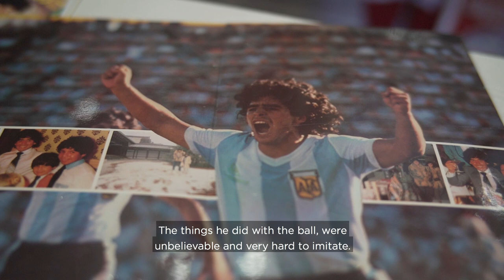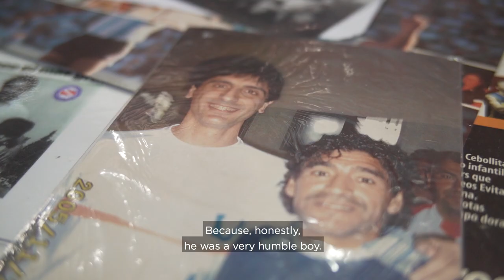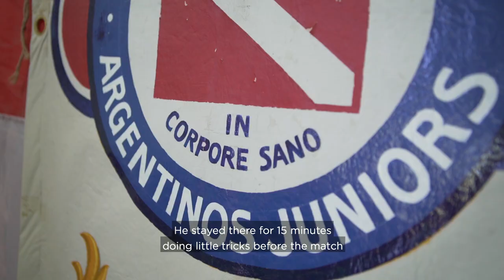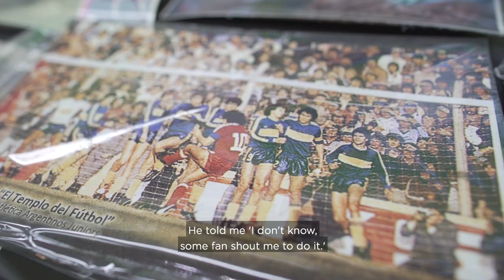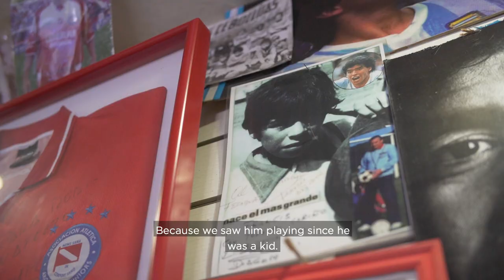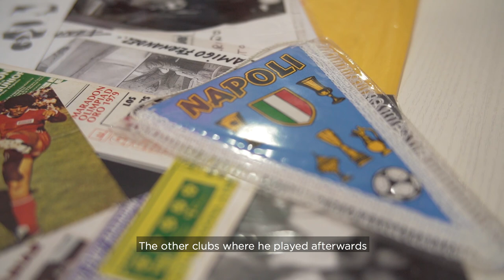The Day Football Changed Forever | Diego Maradona’s first years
He’s known for being a Napoli legend, known for the hand of God, and known as one of the greatest players to ever grace the game… but who was Diego Maradona before he was known at all? We trace the untold origin story, back to one special moment on the 20th October 1976 in La Paternal, Buenos Aires.

Music Licensed By:

Audio network